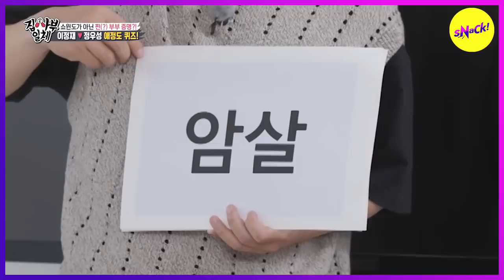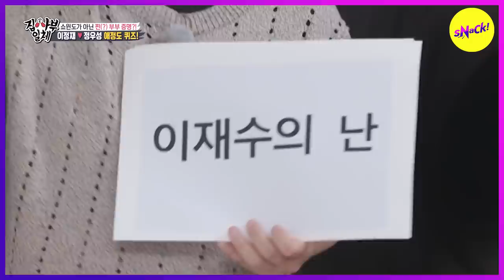[HOT CLIPS] [MASTER IN THE HOUSE] You're knownas the Cheongdam Couple. (ENGSUB)